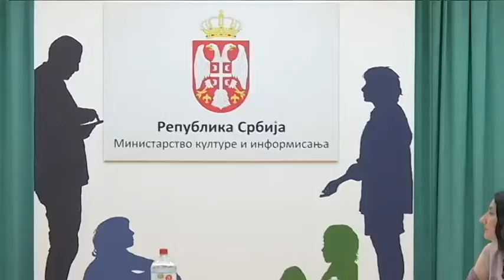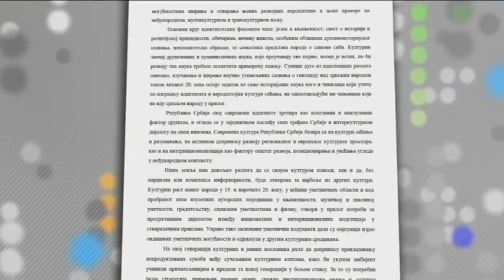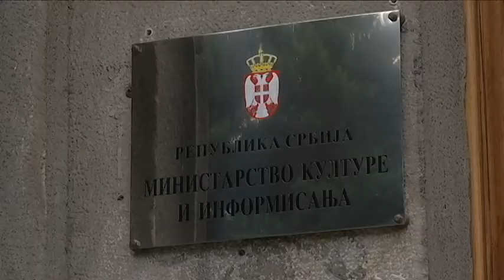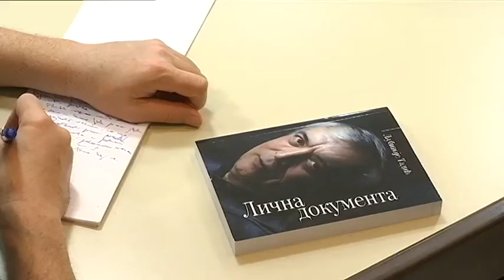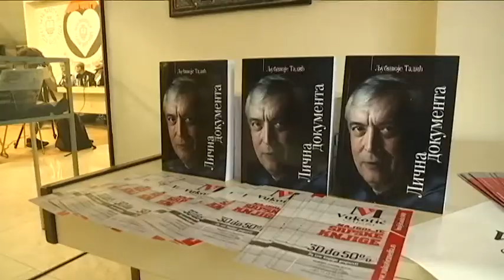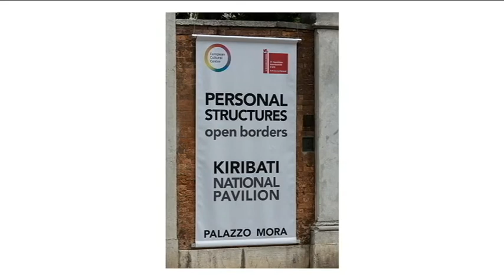Kulturni dnevnik ( TV RTS 01. 06. 2017. )